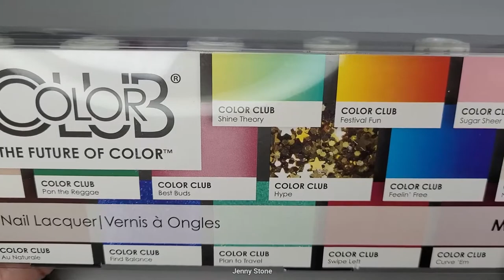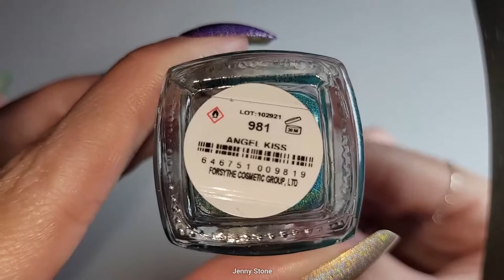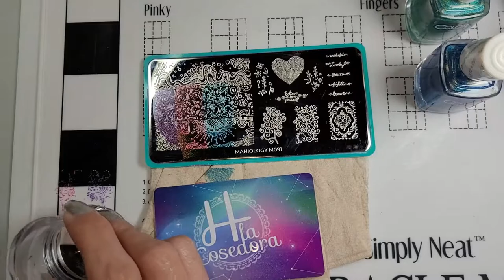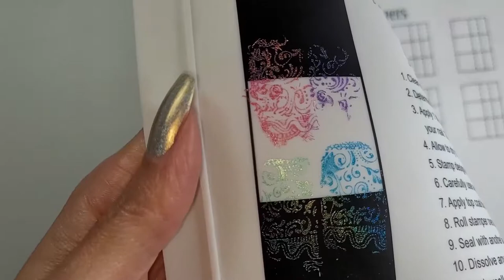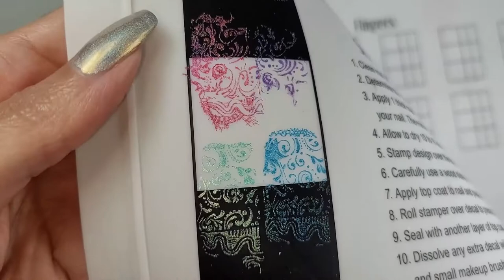Color Club Holo Hues 7 Piece Set Holographic Nail Polish - Can we use them for nail art stamping?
Let's have some fun with this brand new set of 7 ColorClub Holo Hues nail polishes! We're going to swatch all the colors and test to see if they can be used for stamping nail art! These are my first ColorClub nail polishes and I can already tell you I'm impressed! Let me know if you have any of these in your nail polish collection!

SHADES:
Eternal Beauty
Miss Bliss
Over The Moon
Angel Kiss
Fingers Crossed
What's Your Sign?
Harp On It